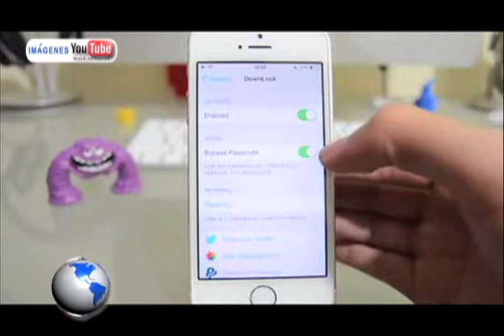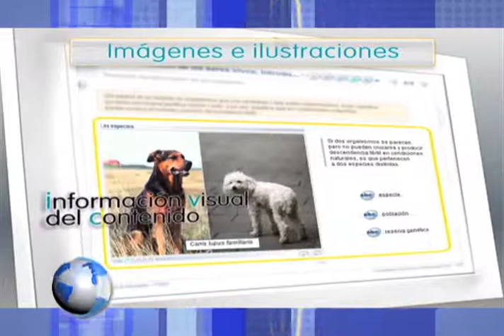Horizonte Latiniamericano 229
Esta es la emision doscientos veintinueve de Horizonte Latinoamericano, una producción original del Instituto Latinoamericano de la Comunicación Educativa (ILCE).Horizonte Latinoamericano es un informativo semanal de 5 minutos, con un formato multiventana (internet, televisión, radio, redes sociales), que tiene por objetivo difundir lo más relevante en términos de cultura, educación, ciencia, ecología y tecnología de Latinoamérica, del propio ILCE y del mundo. Además de difundir las actividades y proyectos de los ministerios de educación y cultura de los 14 países latinoamericanos integrantes del Instituto.Horizonte Latinoamericano se transmite a lo largo de la programación de los Canales de la RED EDUSAT ILCE (canales 13, 15 y 16) en diferentes horarios.

Los temas que hoy se abordan son:
- Deja-bus
- Bicicletas  de Bambu
- Graciela Iturbide
- Olimpiadas Nacionales de Contenidos Educativos
- Chirimoya

Categoría Educación Licencia Licencia estándar de YouTube